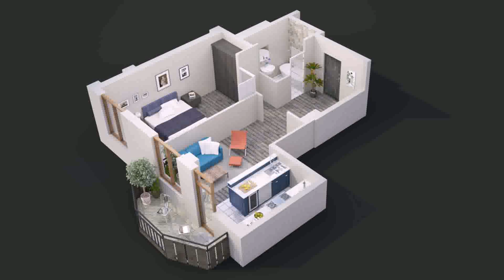2 Bedroom House Plans With Patio - Gif Maker DaddyGif.com (see description)